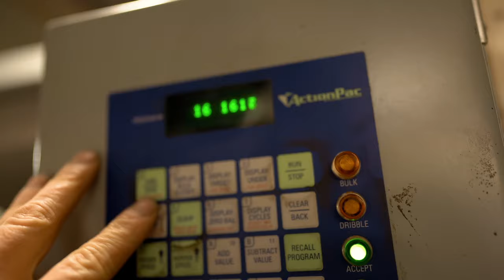Bali Blue Krishna Two Pound Special!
This is our best deal ever on BALI BLUE KRISHNA coffee. This is consistently our most popular coffee and sells out fast whenever we can get it.

You ready? TWO FULL POUNDS of Bali Blue Krishna for only $29 delivered! This is the best deal you are going to see for Bali coffee just about anywhere. TWO POUNDS OF ORGANIC CERTIFIED BALI for only $29? Yep, it's amazing.